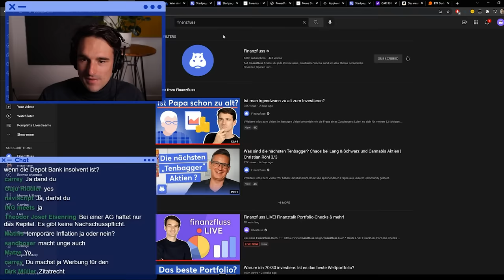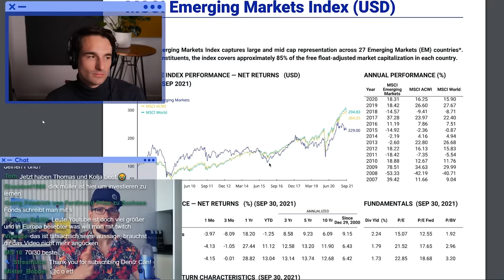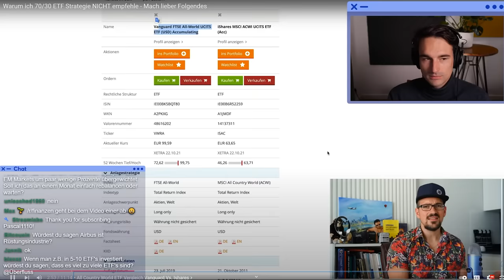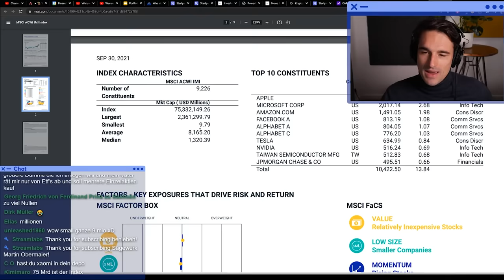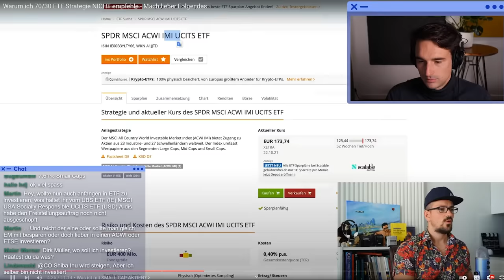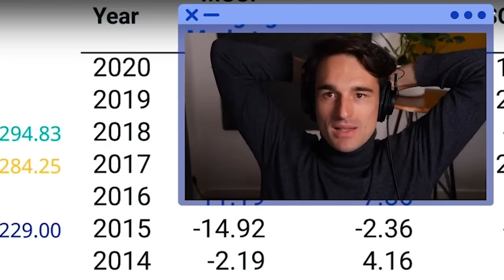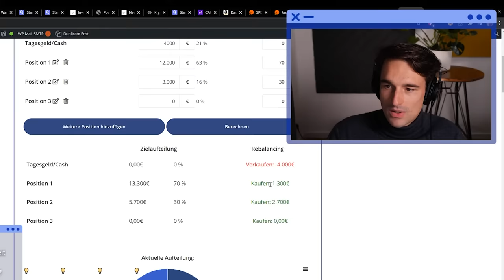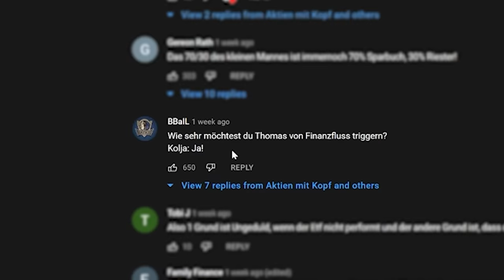Reaktion auf "Warum ich 70/30 ETF Strategie NICHT empfehle" von Aktien mit Kopf | Stream Highlights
ℹ️ Weitere Infos zum Video:

Thomas reagiert auf das Video "Warum ich 70/30 ETF Strategie NICHT empfehle" vom Kanal Aktien im Kopf.